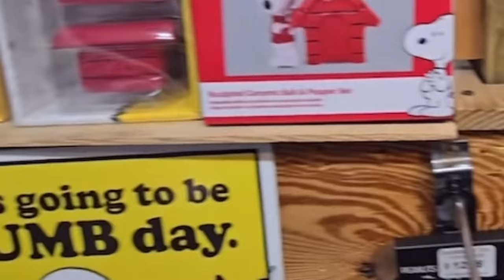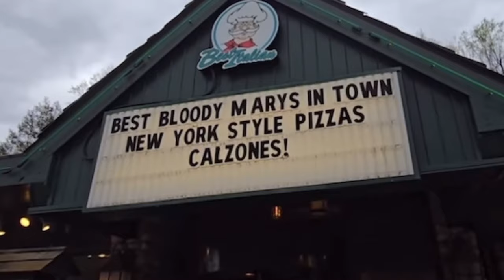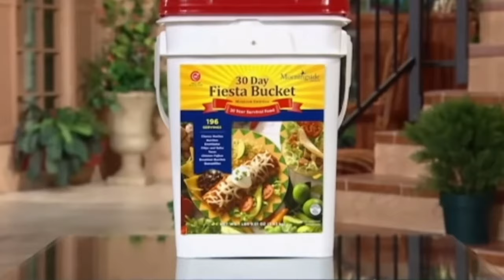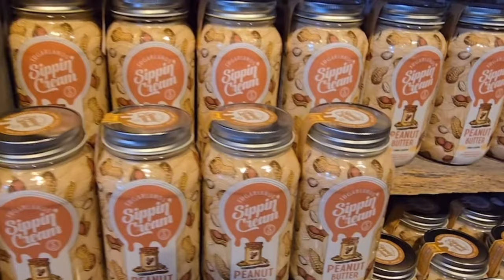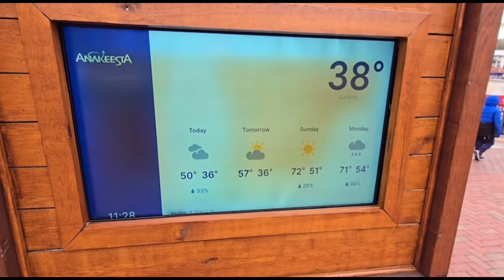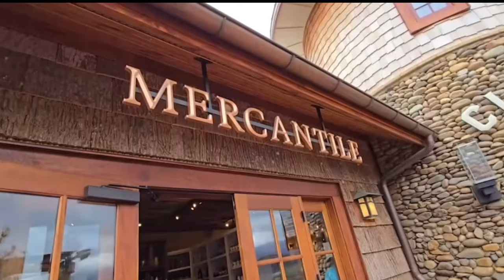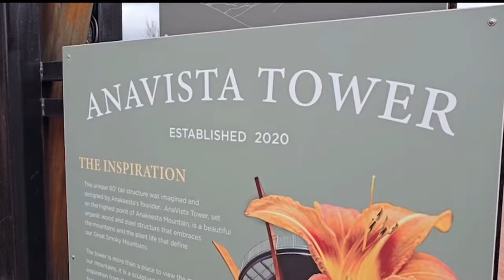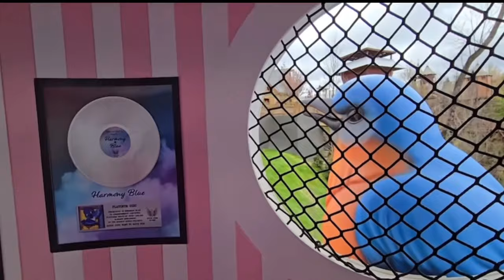Touring Gatlinburg with Yankee in the South